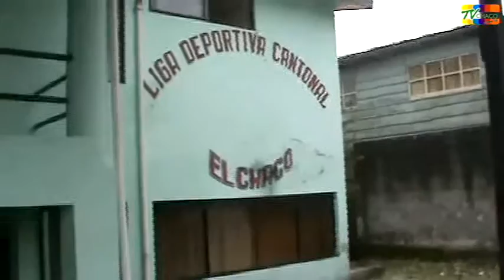Nancy Aguinda delegada zonal del ministerio de deportes